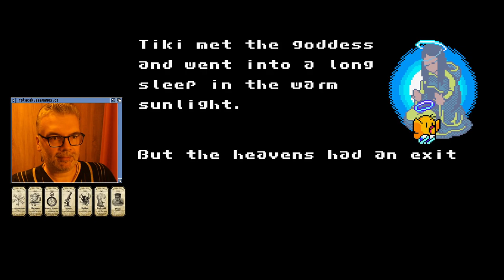🙂 NewZealand Story (Hrací automaty)